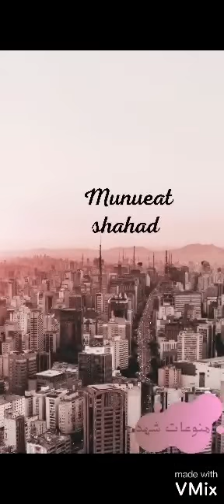ستوريات علوش الأمير وكع. من الثلج 😅 +يغنون هل الصيصان.